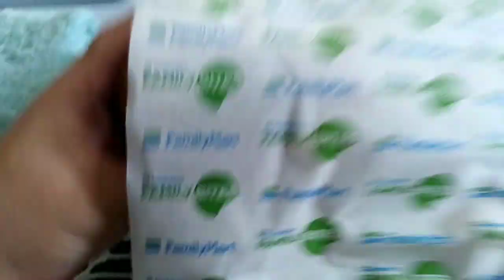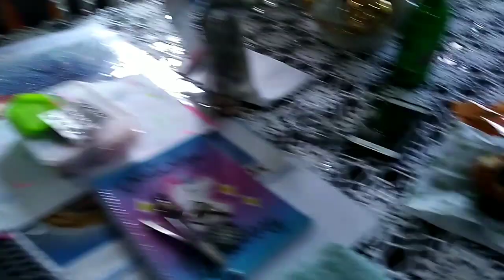FIRST TIME KONG KUMAIN NG DRAGONFRUIT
Share ko lang sa inyo ang unang kain namin ng dragon fruit. =) And in fairness, mukang pwedeng gawing natural liptint ung katas ng dragon fruit. hehe. =D